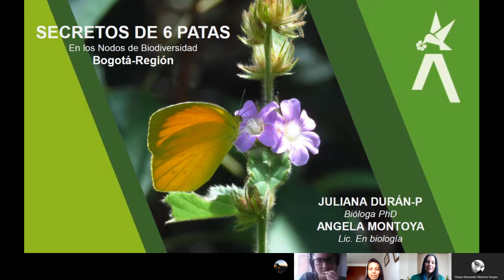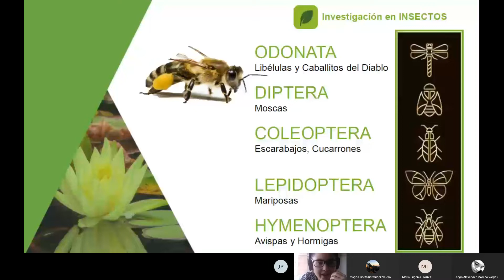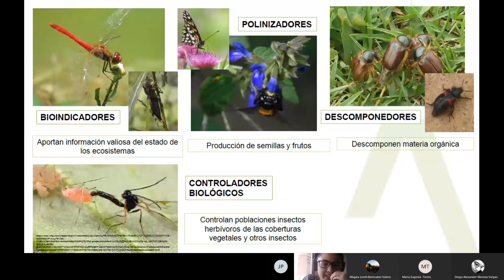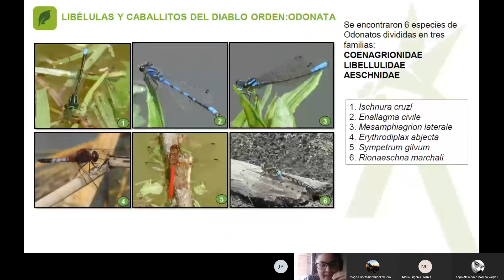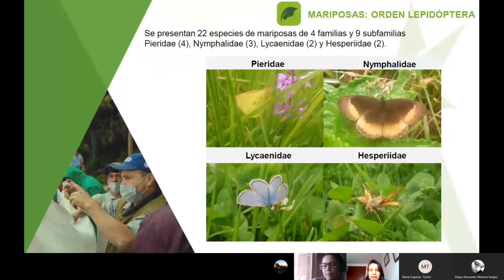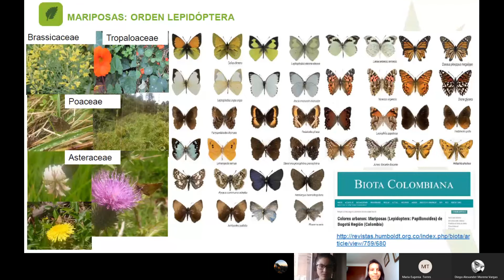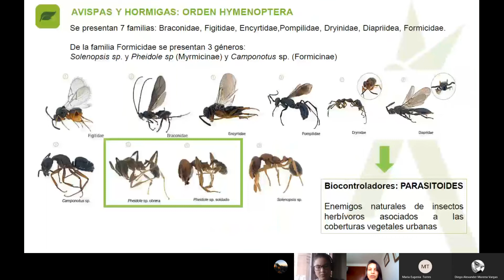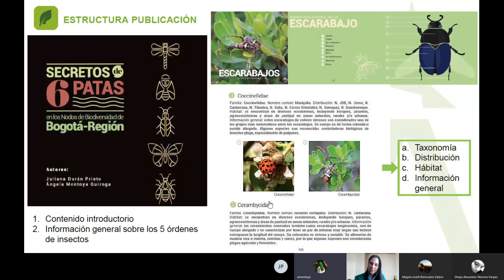Relanzamiento del Libro Secreto de Seis Patas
Conexión Bio: conexionbio.jbb.gov.co
Se presenta a la comunidad general la publicación de Secreto de Seis Patas como herramienta pedagógica  para reconocer  la biodiversidad urbana, especialmente en los insectos, facilitando no solo su identificación y su descripción, sino reconociendo su importancia dentro de los ecosistemas.

Título: Secreto de Seis Patas

Autores: Juliana Durán Prieto y Ángela Montoya Quiroga

Resumen:

La cartilla de Secreto de Seis Patas,  es un libro divulgativo desarrollado en el marco del  Proyecto  de investigación de Nodos de la Biodiversidad,  que ejecuta el Jardín Botánico de Bogotá, con financiación del Sistema General de Regalías y con la participación del Instituto Humboldt y la Secretaría Distrital de Ambiente.    La publicación fue posible gracias al trabajo de un equipo de investigadores interdisciplinarios  en ciencias naturales y sociales, quienes realizaron diferentes actividades de caracterización de los insectos en los ocho nodos de biodiversidad del proyecto, teniendo como resultado una guía de insectos como herramienta pedagógica  para reconocer  la biodiversidad urbana, especialmente en los insectos, facilitando no solo su identificación y su descripción, sino reconociendo su importancia dentro de los ecosistemas.